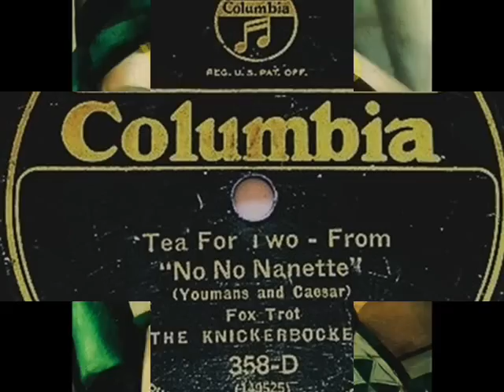Jazz Age: Tea For Two - The Knickerbockers (Ben Selvin's Dance Orch.), 1925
The Knickerbockers (Ben Selvin’s Dance Orch.) – Tea For Two, Fox-Trot from “No No, Nanette” (Youmans – Caesar), Columbia 1925 (USA)

NOTE: The fabulous jazz evergreen "Tea For Two" is played here by Ben Selvin’s Band –  one of the most popular and most prolific dance orchestra in USA of the Roaring Twenties. Considering its popularity, artistic level and recording output, the Selvin’s competitor could only be among his contemporaries, the Whiteman’s orchestra. The cases have been known, when Ben Selvin’s recordings were mistakenly sent to the distribution under Paul Whiteman’s label or  vice versa, and almost nobody noticed the mistake. From 1927 to 1934 Selvin was artists and repertoire director for Columbia Records, where his many productions included musicians Manny Klein, Benny Goodman, Tommy Dorsey, Jimmy Dorsey, Joe Venuti, Eddie Lang, and Bunny Berigan.  His own band recorded under dozens of pseudonyms and also fot another labels, including OKeh, Odeon, Parlophone, Harmony, Diva, Velvet Tone. In the mid-1930s he helped develop Muzak and in the 1940/50s he was director of Majestic Records, and after that again of the Columbia Records in charge of the recordings of Frank Sinatra, Doris Day, Dinah Shore and Buddy Clark. In the end of the 1950s, he managed the Camden Records, until he was retired. He died in 1980 in NYC. Due to his  activity as the recording manager, he was called The Dean of the Recorded Music.